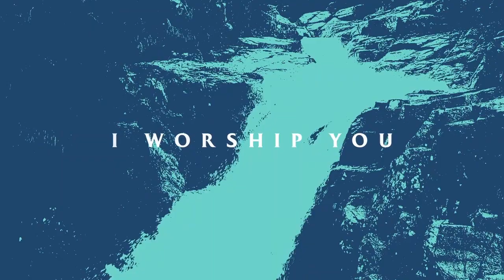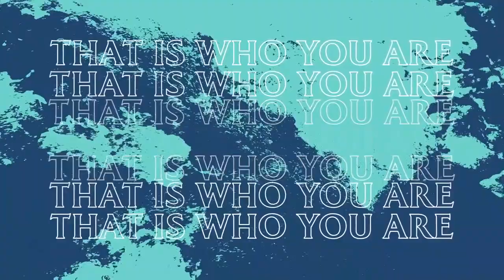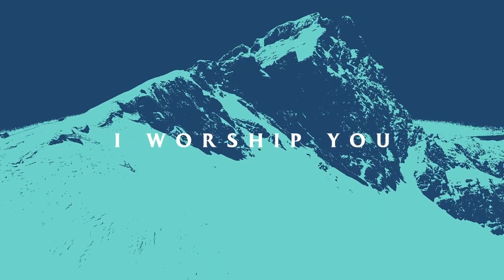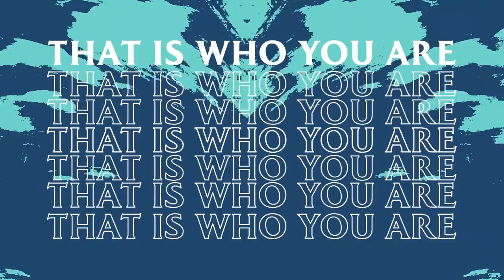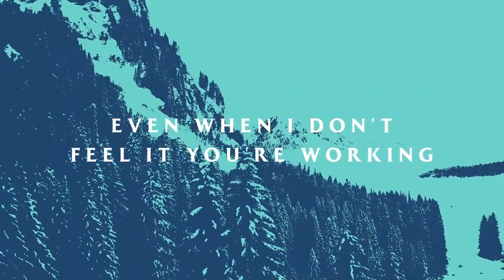GBC Kids Sunday 8-16